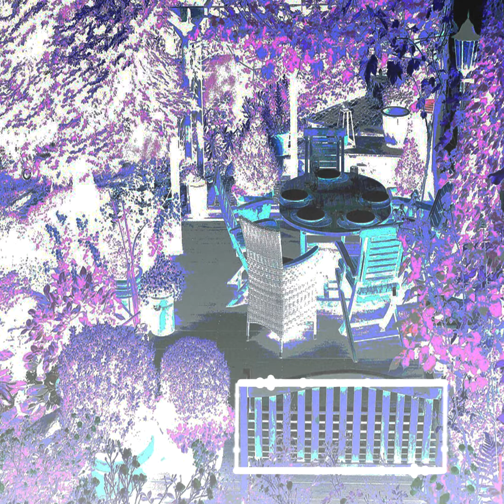Digital Crates - Tables ft EmEuro, EDDH & Ralph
CR8S48
Day 04
New music everyday all fall!